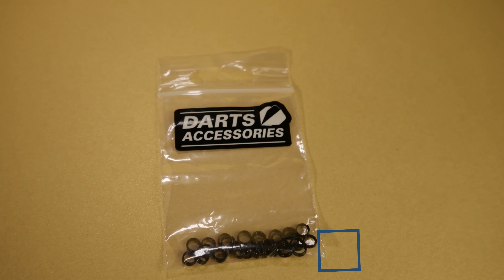Das beste Darts Zubehör für Anfänger & Einsteiger | 10 Tipps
Alles Artikel aus dem Video⬇️
Shafts aus Kunststoff▶️
Dart Cases▶️
Dartboard Beleuchtung▶️